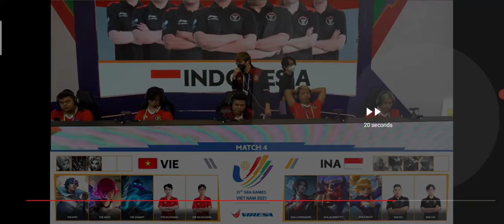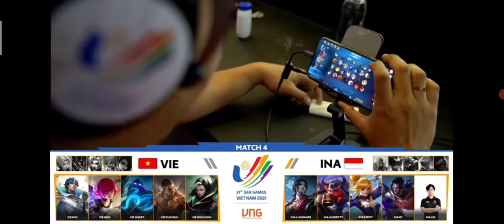TIMNAS MLBB INDONESIA 2022, MATCH 2 SEA GAMES - Ketika R7 diserbu Timnas Vietnam Auto Ketar Ketir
Mobile legends atau MLBB atau Mobile Legends Bang Bang adalah games yang dimana kita dapat mudah bermain game ini secara online bahwasanya kita bisa dapatkan keseruan melalui internet dengan hp kita sendiri dengan mudah & simpel tanpa ribet tentunya kali ini versi 2022 baik via android ataupun iPhone.

Cara bermain Mobile Legends kali ini mudah yakni, triknya sebagai berikut:
2. Instal APK
3. Login akun Google, Moonton, Dll
4. Buat Nickname
5. Done, silahkan bermain sembari belajar

Dari rincian diatas tentu kalian bisa praktekan cara nya agar sobat bisa tahu dari games mobile legends 2022 dan udpate apa saja yang akan mimin share tentunya.